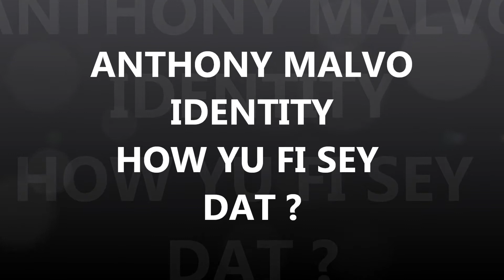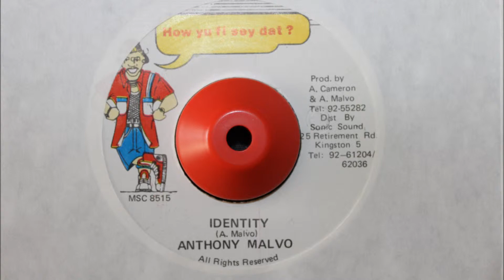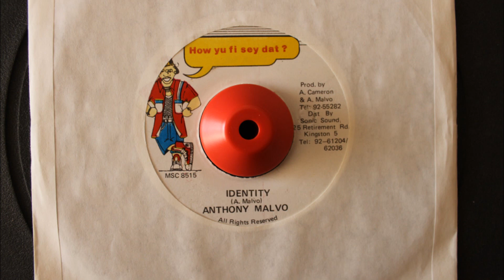ANTHONY MALVO - IDENTITY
HOW YU FI SEY DAT ? - 7 - HOT MILK RIDDIM